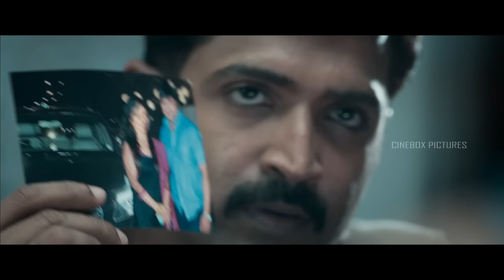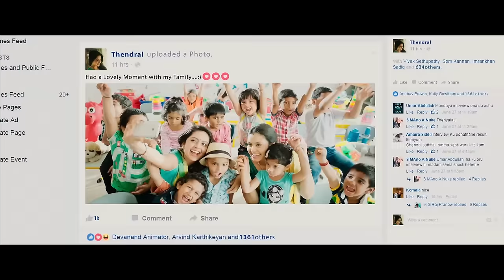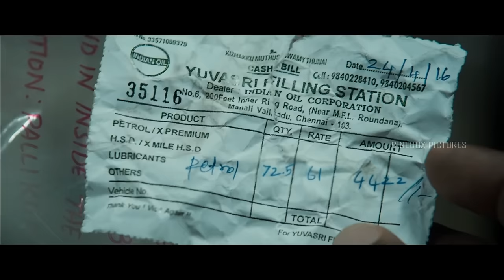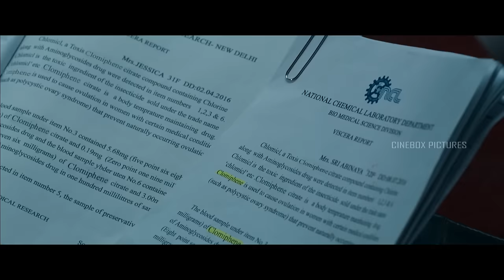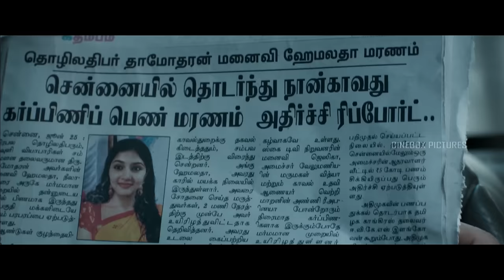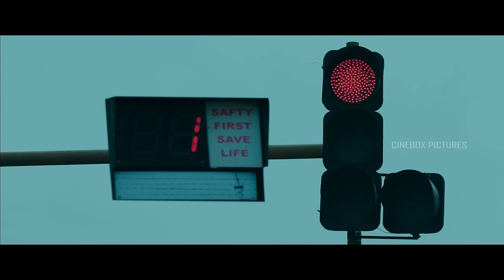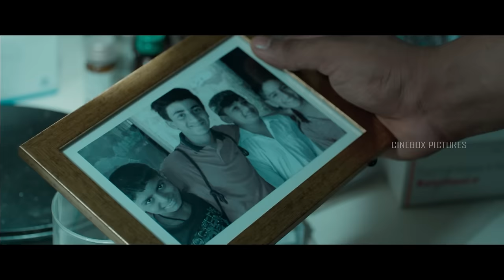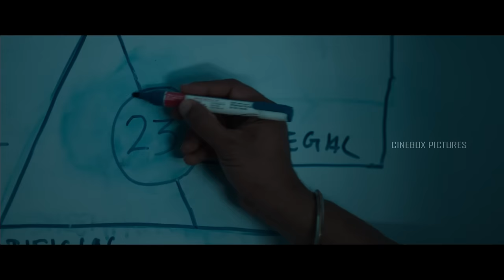Kuttram 23 Full HD Movie | South Blockbuster Acton Movie | New Released South Movie 2024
ACP Vetrimaaran unravels a crime racket involving medical professionals. However, his task becomes harder every day as the case becomes murkier and complex.
Directed by: Arivazhagan Venkatachalam
Screenplay by: Arivazhagan Venkatachalam
Based on: Enni Ettavathu Naal Novel by Rajesh Kumar[1][2]
Produced by: Inder Kumar
Starring: Arun Vijay, Mahima Nambiar
Cinematography: K. M. Bhaskaran
Edited by: Bhuvan Srinivasan
Production Company: Redhan The Cinema People
Distributed by: Across Films
Country: India
Language: Hindi